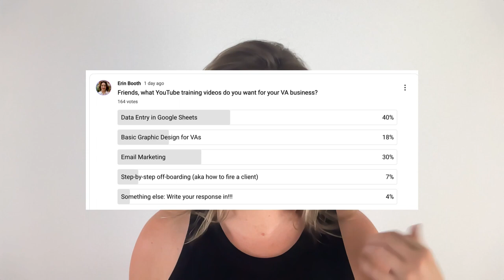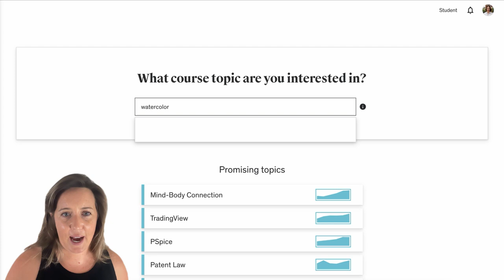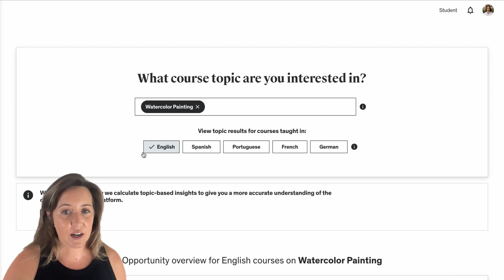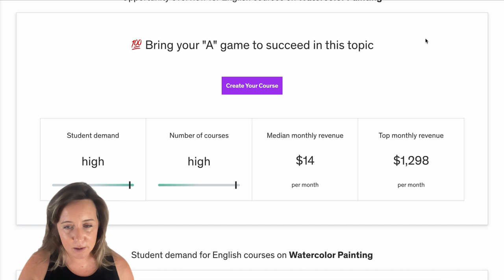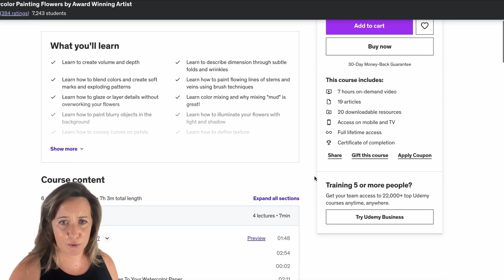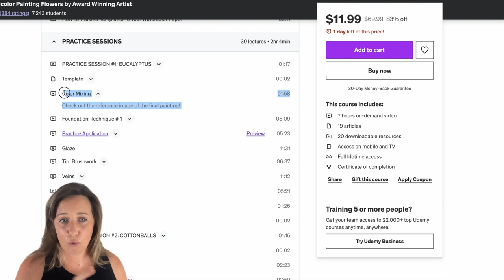Creating an Online Course | Free Passive Income Course PREVIEW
Are you thinking about creating your first online course? In this FREE course preview, I'll walk you through.

0:01: Brainstorming session: Let's find your course idea.
6:10: What can you teach and what's in demand?
15:19: PB&J Directions Challenge
16:30: Designing your curriculum